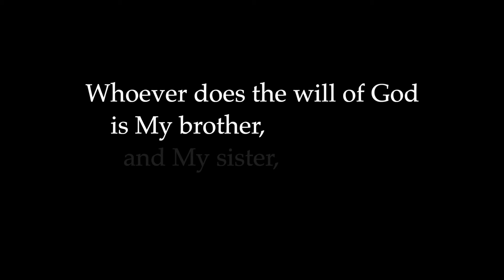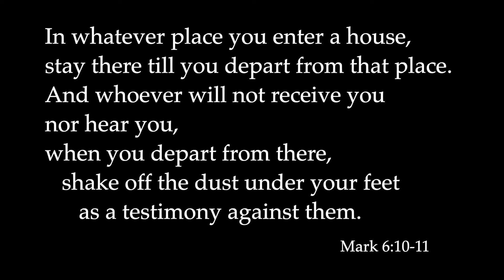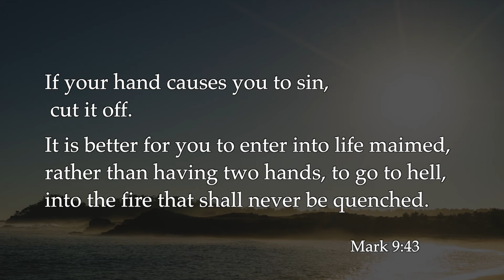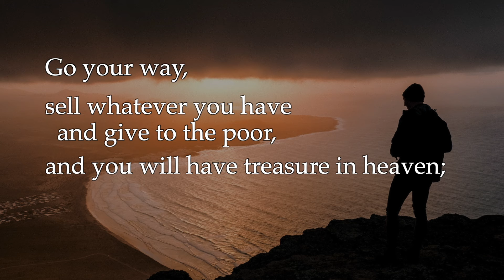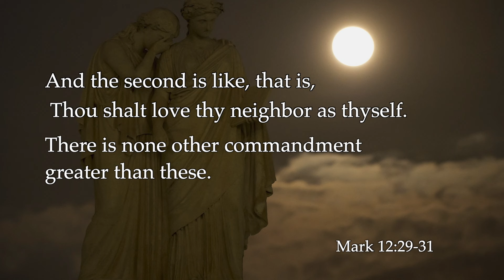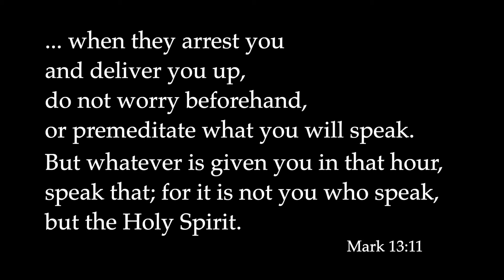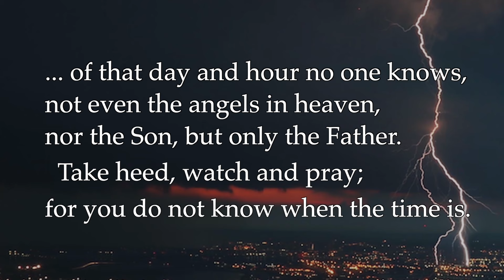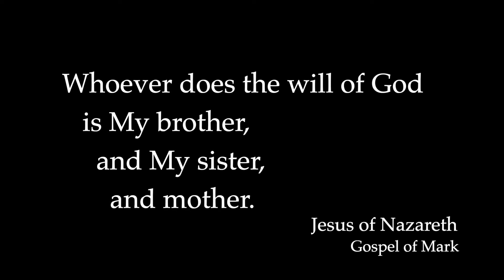Gospel of Mark: All Commands of Jesus "You will have Treasure in Heaven"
Of all the beautiful things Jesus is recorded as saying in the 4 Gospels, His direct commands are so easily overlooked.  So here are the ones from the Gospel of Mark, in canon order. I hope you love them.

For an 8 hour version of these verses for sleep and rest, plus a few bonus ones,

The main soundtrack, “Desert Wisdom”, was produced in collaboration with Konstantin exclusively for No Greater Love.

Please accept this FREE Commands of Jesus PDF - I will send you the Commands of Jesus from all 4 Gospels in the New Testament of the Holy Bible, as a free PDF download.

Above all - share it as much as you can...

SUPPORT:
  OR Text-to-Give by texting 696969 to 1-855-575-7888